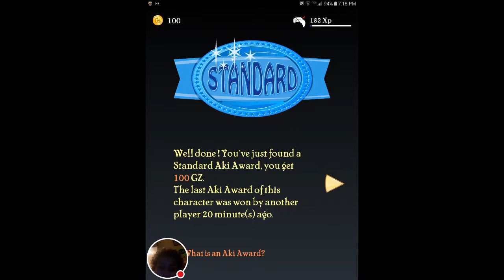This game is so freaky